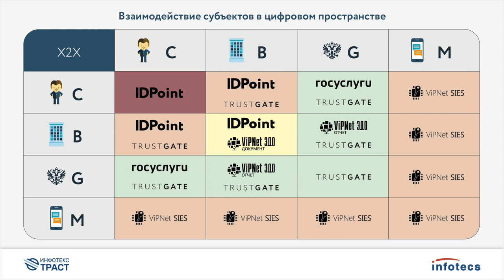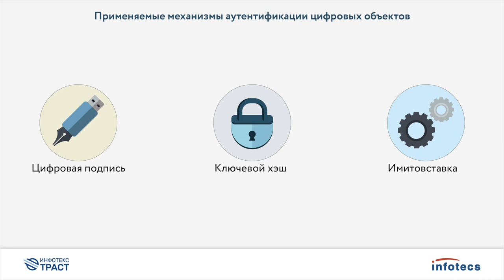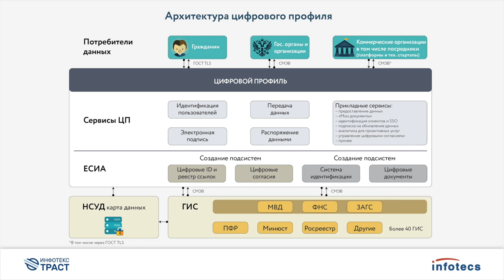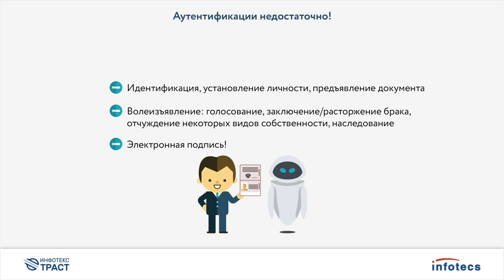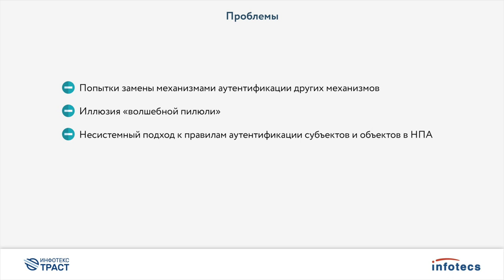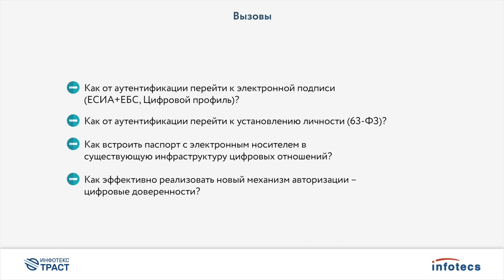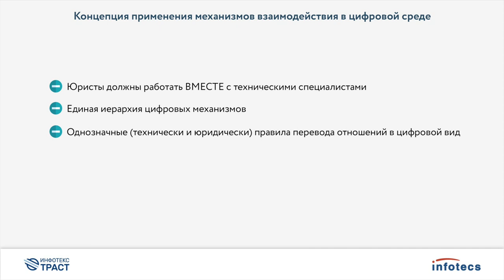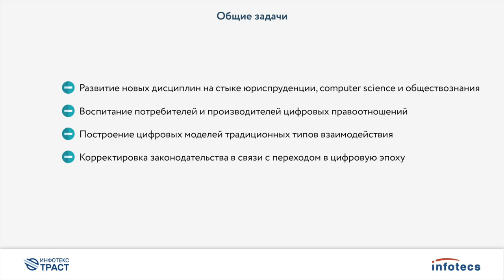Антон Мелузов (ГК «ИнфоТеКС»): Аутентификация субъектов и объектов цифровых правоотношений | BIS TV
На Уральском форуме представитель «Инфотекс Интернет Траст» рассказал, как будет развиваться цифровизация правовых отношений в ближайшем будущем и какие проблемы требуют немедленного решения.

Руководитель департамента развития услуг и продуктов «Инфотекс Интернет Траст» Антон Мелузов на XII Уральском форуме представил доклад о практике и перспективах аутентификации субъектов и объектов цифровых правоотношений в России. Эксперт объяснил, почему аутентификации недостаточно для того, чтобы перевести аналоговый процесс в цифровую среду, и какие проблемы обычно возникают при попытках это сделать. В конце своего выступления Антон Мелузов перечислил основные задачи, которые необходимо решить для полноценного перевода аналоговых отношений в цифровые.